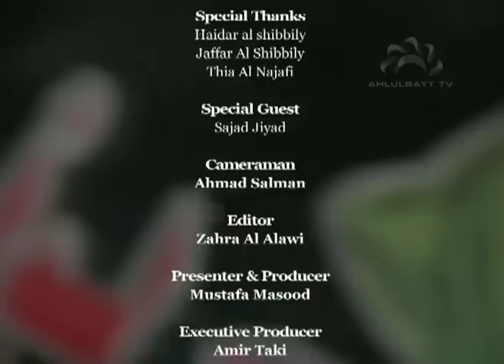Arbaeen Walk 2012 Day 2 - EXCLUSIVE FOOTAGE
Ahlulbayt TV's coverage on this years largest peaceful gathering worldwide! Join Mustafa Masood every day from Friday 28th December to Wednesday 2nd January 2013 as he interviews the wave of visitors walking to the shrine of Imam Hussain (as). ⠀